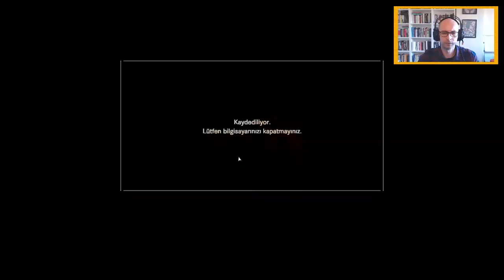TAHLİL ODASINDA JACK'İ BÜZÜŞESİCELER! | RESIDENT EVIL 7 | TÜRKÇE 4.BÖLÜM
2019'da yayınladığım "Kütüphaneyi eritiyorum" başlıklı videomda yer alan oyunlardan bir tanesi olan RESIDENT EVIL 7 biohazard ile birlikteyiz.

Jack beni yakalayıp evinin salonunda yemek masasına oturtmuştu. Bu evden kaçabilmek için sağı solu arayıp çıkış anahtarını bulmaya çalıştım. O sırada dışarıda bir polis belirdi ve kurtuldum diye çok sevinmiştim ama Jack peşimizi bırakmadı. Bakalım bu bölüm evden çıkabilecek miyim?

Güney Amerika'da terk edilmiş bir çiftlik evinin çürüyen duvarlarından tehlike ve tecrit akıyor. Biz de üç yıldır kayıp olan eşimizden gelen mesaj üzerine eşimizi aramak için bu eve geliyoruz. Sonrası... Korku oyunlarını seviyorum, özellikle de RESIDENT EVIL serilerini. Ama becerebiliyor muyum? Bakalım neler olmuş :)